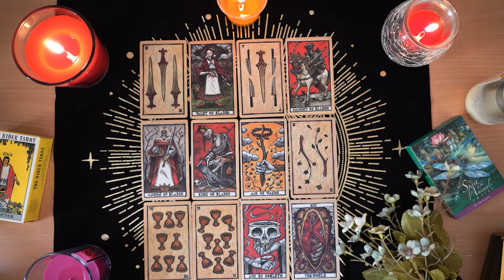SAGITTARIUS💘 It's Action Time! They're Ready Now, They Just Weren't Before😘🌹